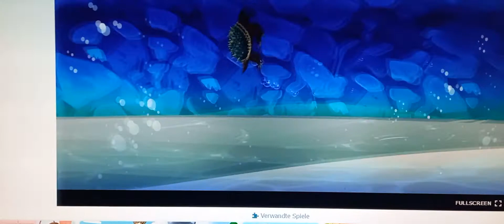Das Ende von My Shark Show 🦈 😢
Das ist kein Clickbait, das ist leider die Wahrheit.